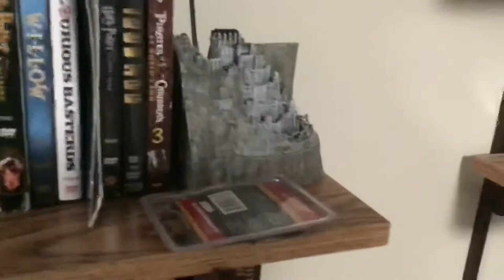Phones Ringing 9-16-20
This is my first edited video!!